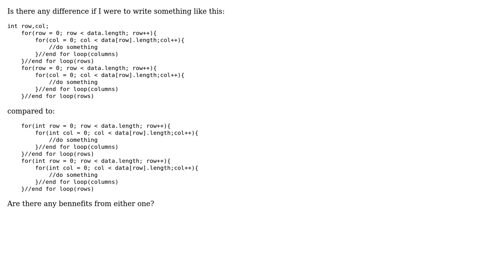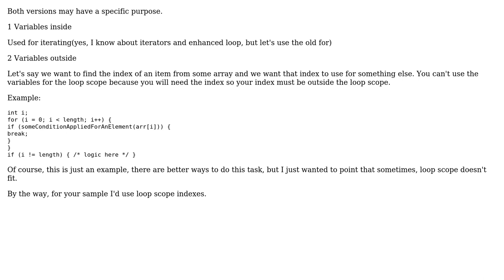Software Engineering: Is there a difference between declaring variables outside or inside a loop?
With thanks & praise to God, and with thanks to the many people who have made this project possible! | Content (except music & images) licensed under CC BY-SA | Music | Images & others | With thanks to user user3189506 user Silviu Burcea user sea-rob user Kilian Foth and the Stack Exchange Network Trademarks are property of their respective owners. You are responsible for your own actions.